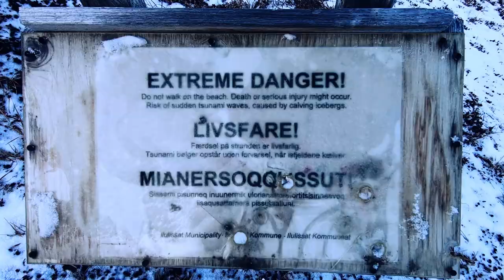TRAILER - Flight to Ilulissat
Flight from Kangerlussuaq to the Ilulissat on Greenland (Editor's cut from the full movie).